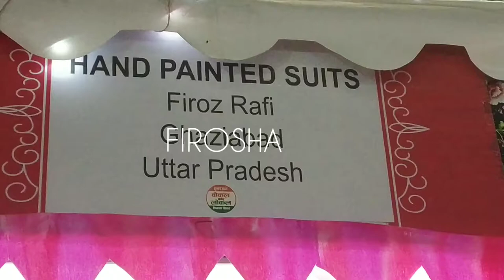Hand Painted suit collection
It is an honour to be given the privilege to invite you all to the Hunar Haat. This event will be held at Awadh Shilpgram, Lucknow.. From 23rd January to 4th February 2021. 11am to 10pm.
The inauguration will be done by Shri Yogi Adityanath ji, Chief Minister, UP.
 I request you to attend the exhibition along with your family n friends.
FIROSHA by Firoz Rafi